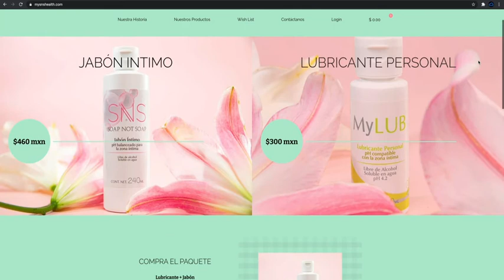CoolJobs - Ana Cristina Benavides/My SNS Health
Ana Cristina Benavides es socia de My SNS Health, una marca de productos de higiene para la mujer en la que vio una oportunidad de emprender y ayudar a normalizar estos temas que siguen siendo tabú en la sociedad.